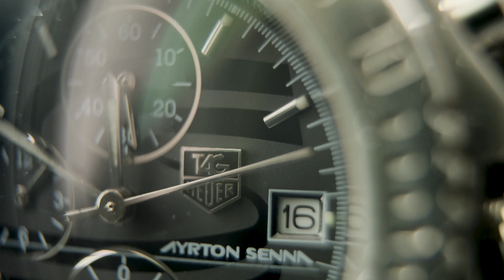Tag Heuer Comercial (Non-Oficial)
Watch comercial produced by @Hdvstudio264.
Gear Used
GODOX 100W, 2 Led Panels Neewer.
Fujifilm X-S10
Extension Tubes
Fujinon XF 16-80mm